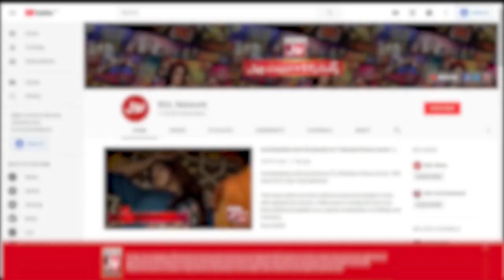Zaheen Khilari Bane Finalist | Akhri Khilari Kon | Sanam Jung Show | BOL Entertainment